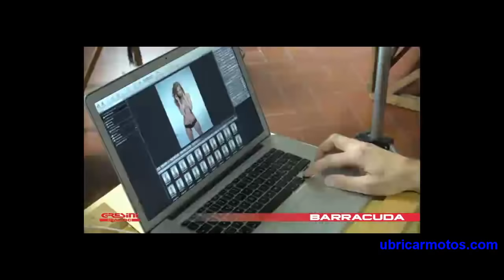Video Backstage-Calendario Barracuda 2013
OS PASAMOS BACK STAGE, DE COMO SE HIZO EL CALENDARIO BARRACUDA 2013, LA MODELO SE LLAMA ELENA COLOMBO, TOP MODEL ITALIANA , ESPERAMOS QUE OS GUSTE.